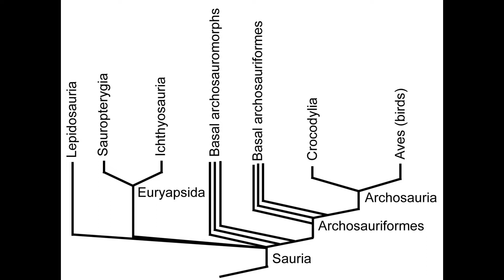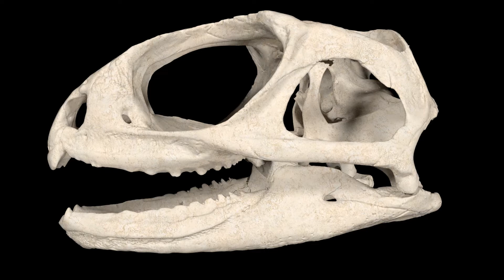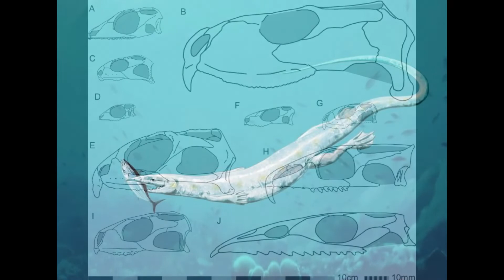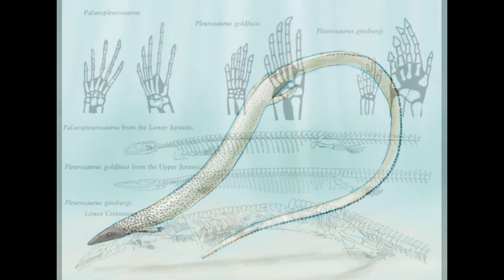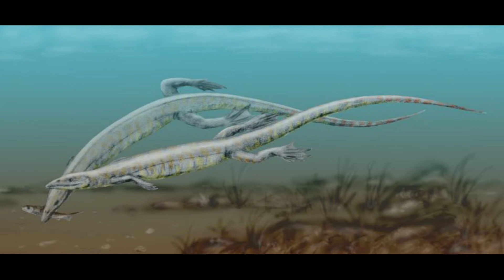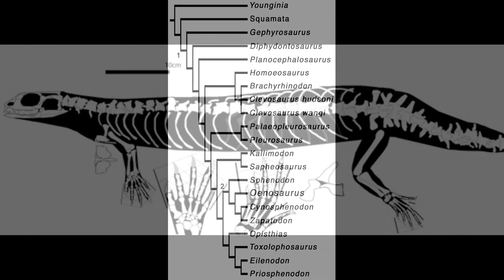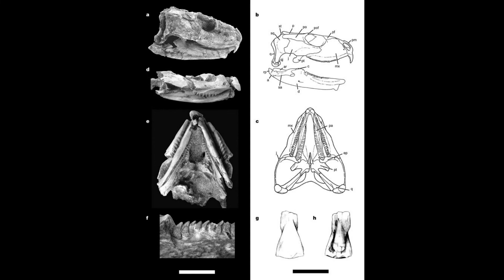Rhynchocephalia: Tuataras and their Extinct Relatives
Rhynchocephalia ("beak-heads") is an order of lizard-like reptiles that includes only one living species, the tuatara (Sphenodon punctatus) of New Zealand, which is thought to have two subspecies (Sphenodon punctatus punctatus and Sphenodon punctatus guntheri) the latter was recognised as a separate species from 1989 to 2009.

Despite its current lack of diversity, the Rhynchocephalia at one time included a wide array of genera within multiple (now extinct) families, and represents a lineage stretching at least as far back as the Middle Triassic. Most rhynchocephalians belong to the group Sphenodontia ("wedge-teeth"), which are characterized by a hooked beak-like structure at the tip of the snout formed by enlarged premaxillary teeth.

Many of the niches occupied by lizards today were held by sphenodontians during the Triassic and Jurassic, although lizard diversity began to overtake sphenodontian diversity in the Cretaceous. While the modern tuatara is primarily carnivorous, there were also sphenodontians with omnivorous (Opisthias), herbivorous (Eilenodontinae), and durophagous (Oenosaurus) lifestyles. There were even several successful groups of aquatic sphenodontians, such as pleurosaurs and Ankylosphenodon.